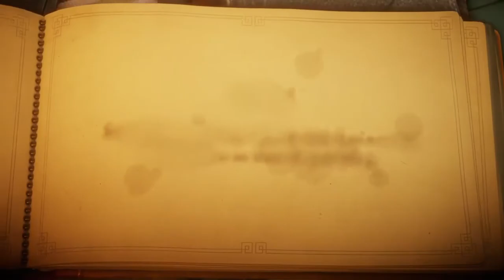Vuela Vuela En La Mar | Unravel #2 | Poor Bytes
Seguimos con esta aventura, y ahora nuestro pequeño amigo rojo bautizado como "casimir" continuara su hazaña en la playa.

Unravel es un juego de plataformas y rompecabezas basado en la física e inspirado en los entornos del norte de Escandinavia, el cual tiene como protagonista a Yarny, un personaje hecho de un solo hilo de lana que representa los lazos que unen a los seres amados. Embárcate con Yarny en una gran aventura para volver a conectar los recuerdos perdidos de una familia.
-Origin